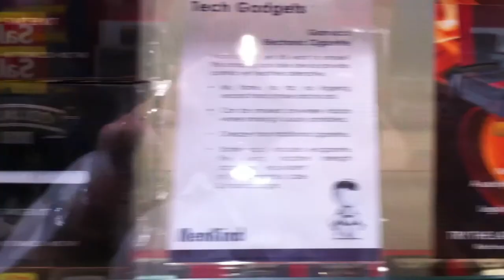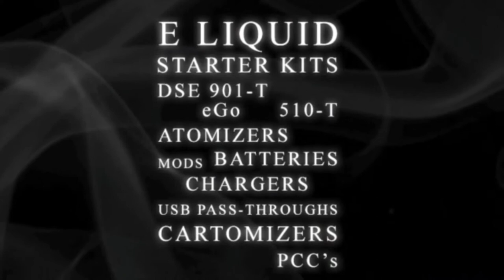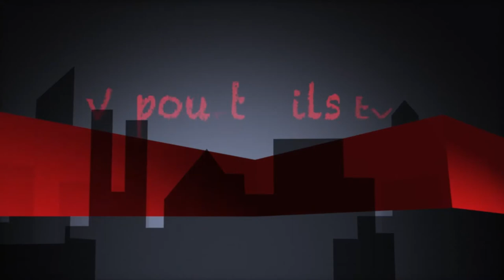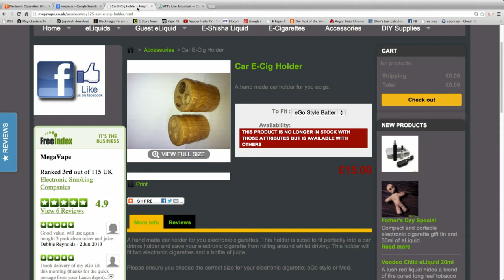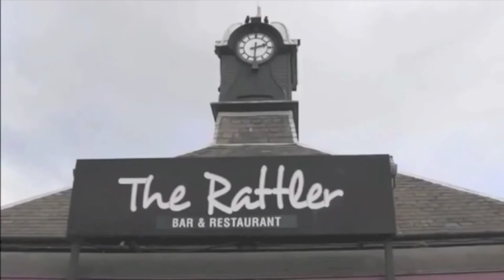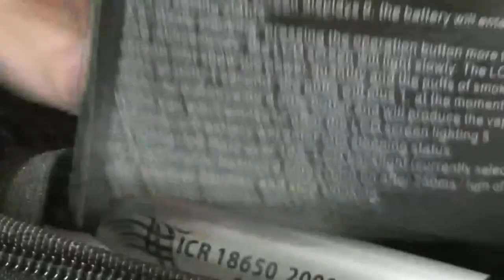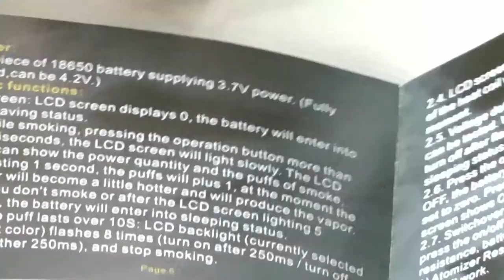Haze Hour 20-06 - Get yer snickers off!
Keith, Daz and Dave look at Snickers juice, the Kanry K200, touch on the MVP v2 and a net unit for holding your mods safely in the car.